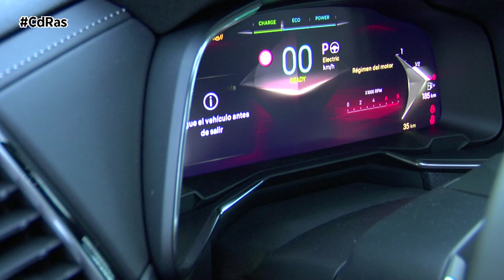DS7 E-Tense LA PREMIÉRE HIGHLIGHTS & ACTIONS | By CdRas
El DS 7 E-Tense La Premiere marca un hito en la marca francesa, al ser el primer modelo 100% desarrollado por DS. Y para celebrarlo lanza esta versión especial con una motorización híbrida enchufable y un equipamiento exclusivo que mejora su diseño, eleva su equipamiento y optimiza el rendimiento.
El nuevo frontal destaca con líneas más incisivas que cambian el equilibrio de cada elemento. La firma lumínica tiene ahora un aspecto aún más expresivo. La combinación de los nuevos y estilizados faros delanteros DS Pixel Led Vision 3.0 y las luces diurnas DS Light Veil es fluida y tiene el espíritu de la alta costura.

La parrilla es más ancha, y está realzada con sutiles detalles en punta de diamante y se ha rematado con un faldón completamente rediseñado. Las nuevas llantas Brooklyn de 21 pulgadas con un diseño técnico esculpido, cuentan con neumáticos 245/35 R21 Michelin Pilot Sport 4S. Por su parte, los marcos de las ventanillas y las barras del techo realzan el dinamismo de la silueta.

Las luces traseras LED, más finas con forma de escamas y efecto vórtice, también se han rediseñado con un acabado metálico oscuro y hacen destacar la expresión única del modelo. Mientras, el portón trasero y la placa, se han reelaborado con líneas más nítidas, mientras que el nombre «DS AUTOMOBILES» ahora destaca en la parte trasera del Nuevo DS 7 visualmente más ancho.
En el interior se ofrece lo mejor de DS Automobiles en materia de confort, tecnología, acabados y trabajo de los materiales. La tapicería de cuero Nappa, cuenta con asientos trabajados en la exclusiva técnica Bracelet, mientras que el techo solar panorámico asegura una luminosidad perfecta en todo momento. Una peculiaridad de esta versión es que integra el sistema audio Focal Electra para ofrecer una experiencia sonora inmersiva gracias a sus 14 altavoces, su subwoofer y su amplificador de 515 W.

Se ha rebajado en 15 mm la altura de la carrocería para depurar la aerodinámica, y se han ensanchado las vías en 24 mm en el eje delantero y 10 mm en el eje trasero para ofrecer el mejor comportamiento en carretera. De igual modo, el sistema de frenado se adapta a este carácter dinámico aumentando el tamaño de sus discos hasta los 380 mm en el eje delantero e incorporando unas exclusivas pinzas de freno DS Perfomance.
Esta versión equipa el motor más dinámico desarrollado por la marca para sus vehículos de serie, es decir, el propulsor híbrido enchufable de 360 CV y tracción a las cuatro ruedas. Combina los 200 CV de su motor gasolina con los 110 CV y los 112 CV de sendos motores situados, respectivamente, en el eje delantero y trasero. Con esta potencia, es capaz de pasar de 0 a 100 Km/h en 5,6 segundos, pero además cuenta con reglajes exclusivos para optimizar el rendimiento dinámico.CdRas is your motor program in Spain. You can see us at GarageTV Intereconomia and 86 local TV channel. You can also listen us in @La_SER